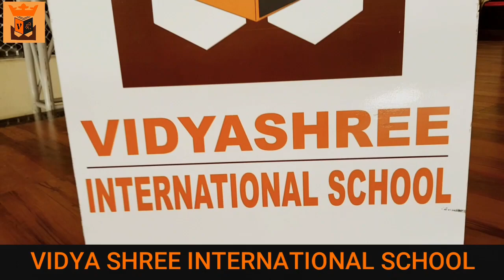BEST SCHOOL VSIS & GKK (SPECIAL ASSEMBLY)